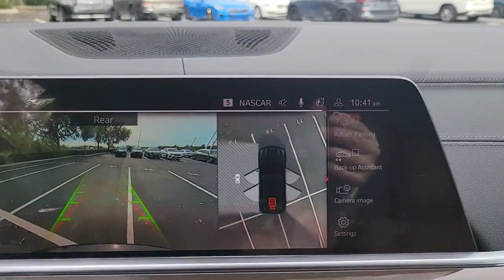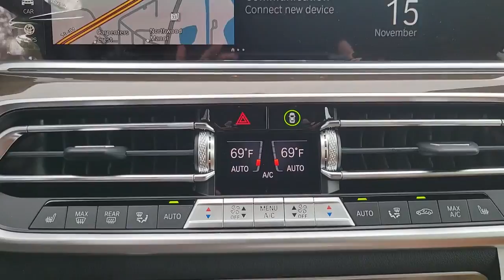2023 BMW X5 Lakeland, Plant City, Winter Haven, FL P9P59362